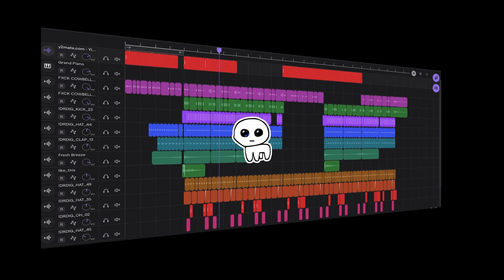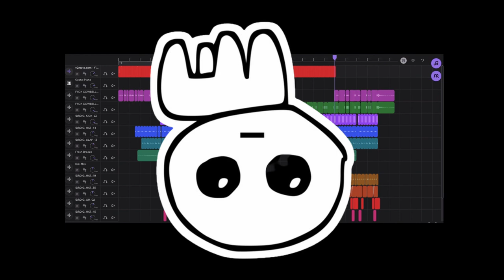Yippee Meme Remix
YIPEEE!!!